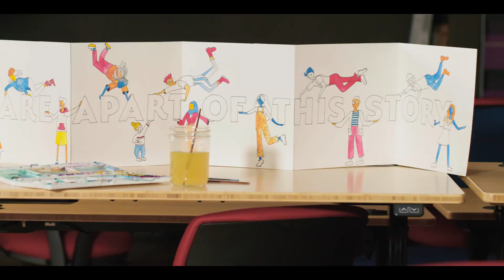We All Belong - Campus Climate Art Show